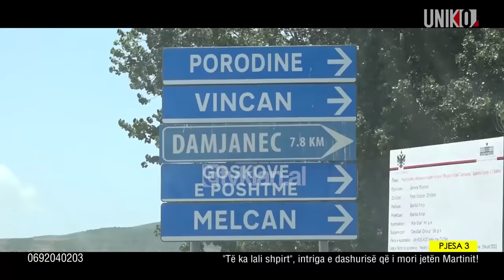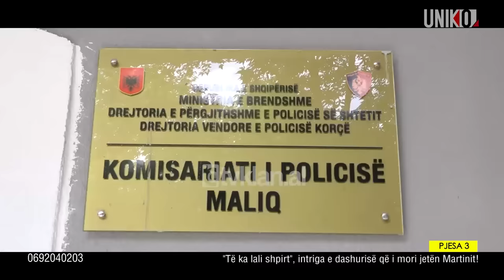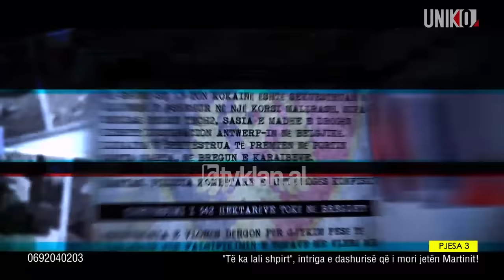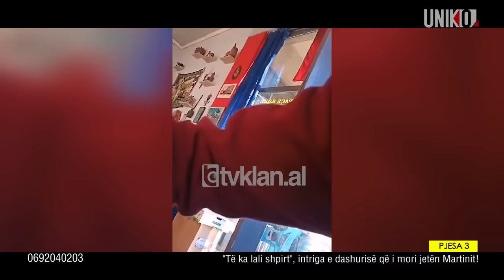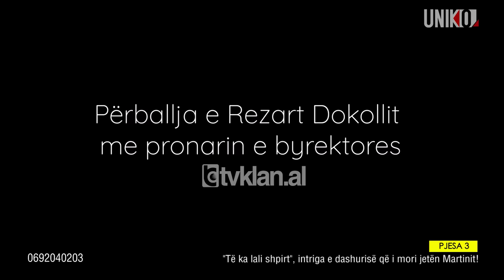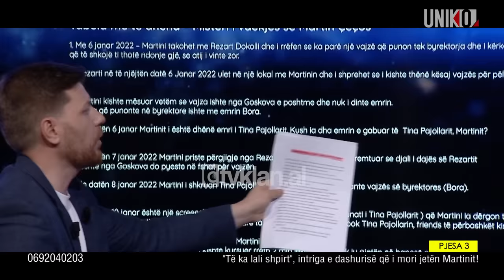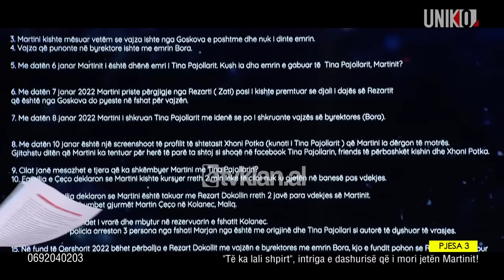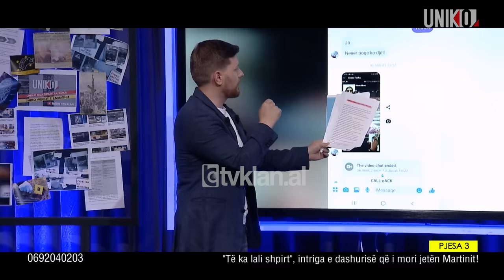Uniko – “Të ka lali shpirt”, intriga e dashurisë që i mori jetën Martinit (Pjesa 3) – 4 Korrik 2022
PJESA 1 - “Të ka lali shpirt”, intriga e dashurisë që i mori jetën Martinit! (20 Qershor 2022)

PJESA 2 - “Të ka lali shpirt”, intriga e dashurisë që i mori jetën Martinit - 27 Qershor 2022

PJESA 5 - "Të ka lali shpirt", intriga e dashurisë që i mori jetën Martinit! - 17 Tetor 2022

PJESA 6 - “Të ka lali shpirt”, intriga e dashurisë që i mori jetën Martinit – 16 Janar 2023